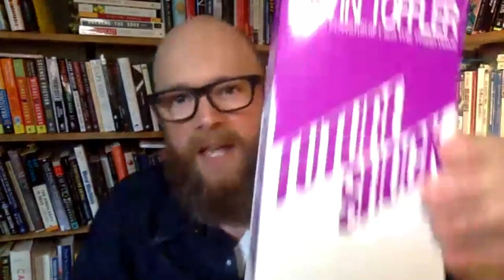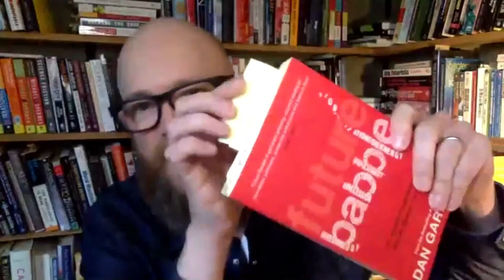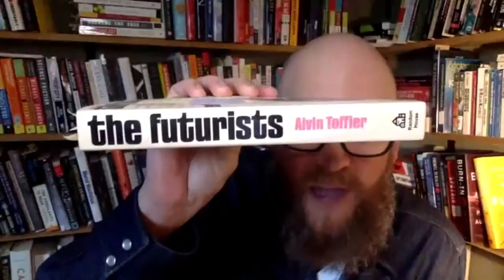IET Bookshelf: The Future You by Brian David Johnson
Brought together by our love of reading, this virtual club looks at STEM-related books written by contemporary authors. With each episode we will be looking at a different book and chatting with the author to go beyond of the book. This will include questions and answers for you in the audience to find out about what you want to know.

Brian David Johnson is a friend of the IET and has presented at our events and supported our 150th anniversary celebrations. A professor of practice at Arizona State University’s School for the Future of Innovation in Society, he has more than 40 patents and appears regularly on Bloomberg TV, PBS, Fox News and the Discovery Channel.

See how you can future proof your career and business with an actionable 10–15-year vision. Brian has worked with governments, trade organisations, start-ups and multinational corporations to not only help envision their future but specify the steps needed to get there.

What would you like to ask?